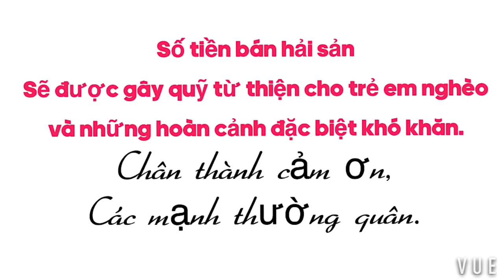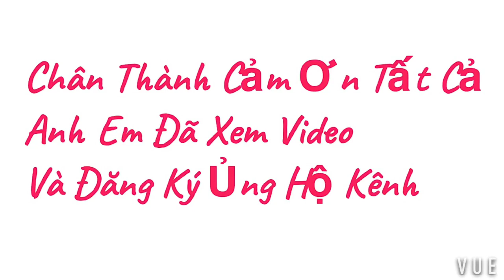LƯỚI RÚT BÌNH ĐỊNH 94988 TS #96 @bogiadibien VIEATNAMESE FISHING BOAT